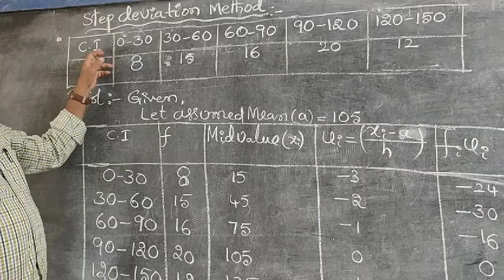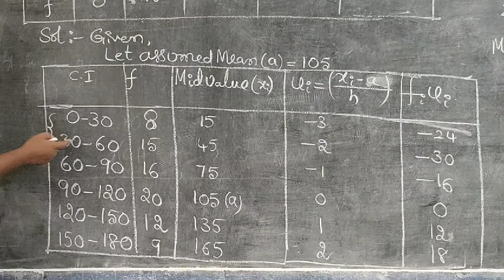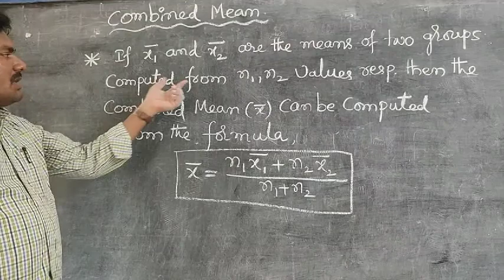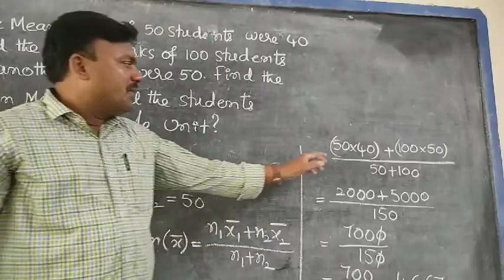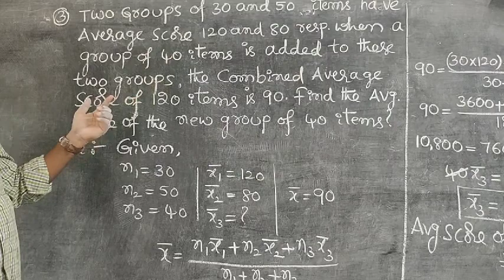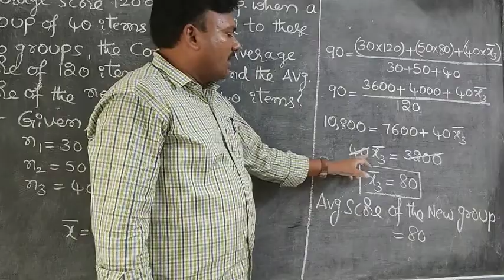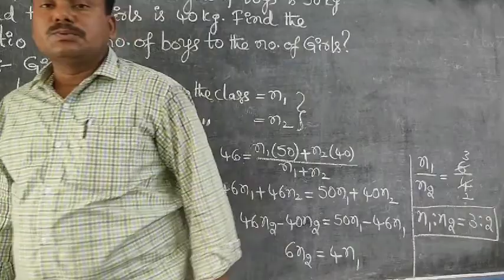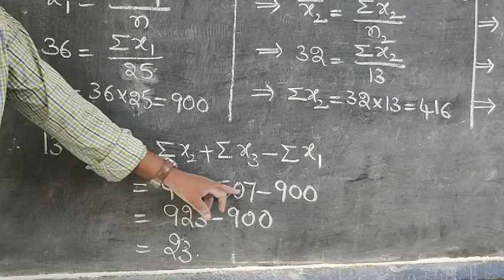Maths: Statistics - Part-4 (10th class)